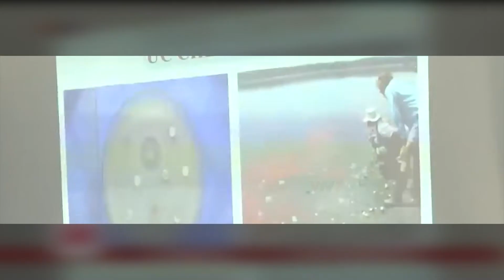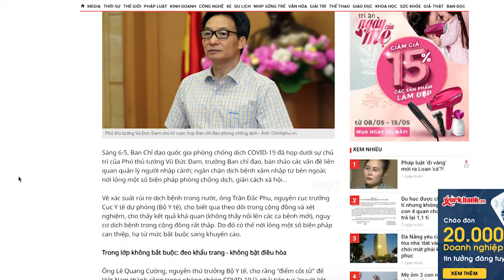HẬU COVID19 | Học sinh bị ảnh hưởng như thế nào tại Việt Nam